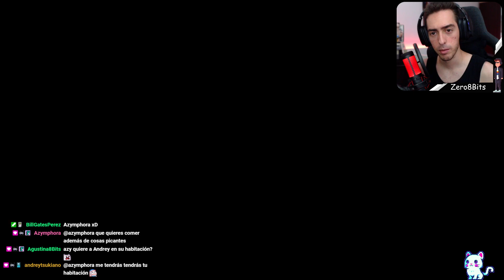Touhou Luna Nights [#2] | Gameplay en español | Zero